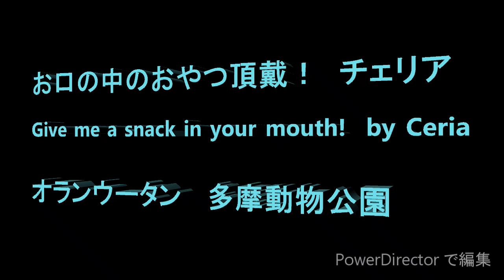お口の中のおやつ頂戴！チェリア Give me a snack in your mouth! by Ceria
Recorded on Aug. 26th   2019

午後のおやつの時間の様子です。皆おもいおもいに遊びながらおやつを食べていました。リキは相変わらずジュリーさんのストーカーです。　チェリアはジュリーさんの口を開けておやつを取り出していました。ジュリーさんは優しいですね。血のつながりはなくても本当の親子です。　　ロキは遊びに夢中、キキ母さんはマカダミアナッツの殻をいい音をたてて割って美味しそうに食べていました。急に強い雨が降り出したらキキは布を頭にかぶって避難している様子が人間が雨の時に行う様子と同じで笑ってしまいました。でも避難した場所がハンモックの上で一番雨に濡れる場所でした。キキは面白い！

Member  Julie 54 female, Ceria 4 female, Kiki 19 female, Riki 6 male,
               Loki 1 male.

It was an afternoon snack time.   Kids were playing and eating at the same time.  Riki was stalking Julie as usual.  Kiki was eating Macadamia nuts and making delicious noise of cracking nuts.  Loki was practicing to climb.  Ceria opened Julie's mouth and took away what Julie was eating.  Julie did not complain and let her do what Ceria want to do.  Julie is very kind to a child even she is not her own.   When rain started suddenly, Kiki took a cloth as a cover and run to a hammock where she could get wet more.  She is so funny.